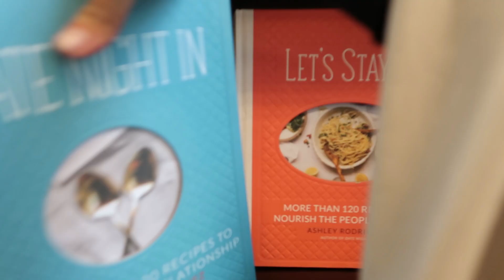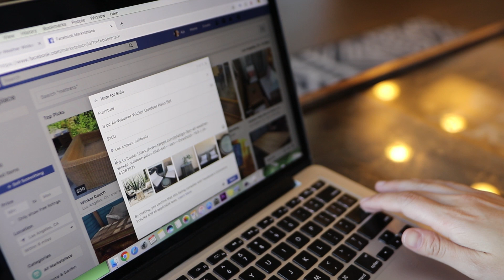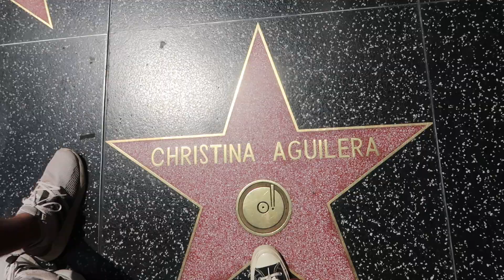30 Fun Things To Do For FREE This Weekend | Aja Dang Budget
I'm Aja Dang and here are 30 fun things to do FOR FREEEEEEE!!! Yes, FREE! I know many of you are or have been doing no spend months/year so I definitely want to hear your opinion about this list. When you're on a budget and trying to pay off your debt, it's easy to get into the habit of staying home and not doing anything. But as we discussed last week, that is not a healthy relationship between you and your money. So get out! There are a ton of fun, cheap/free things to do this summer!

•WIN $5000 WITH MINT•
Sponsored Share a pic or video of how you enjoy life without breaking the bank on Twitter or Instagram for a chance to win $5k! Tag @mint and use MyMintBalance Sweepstakes. (Contest ends 7/21/19)